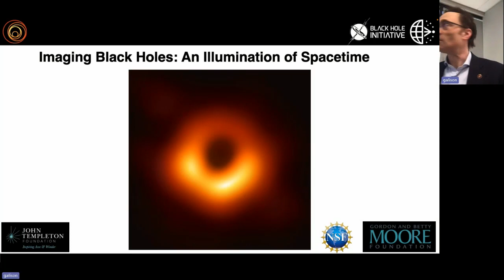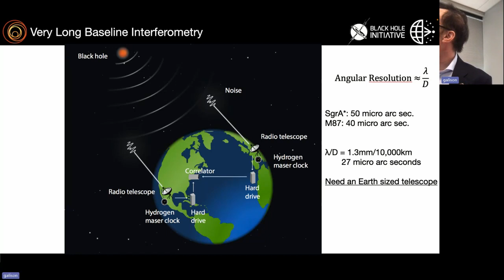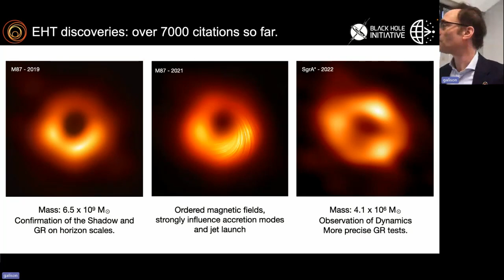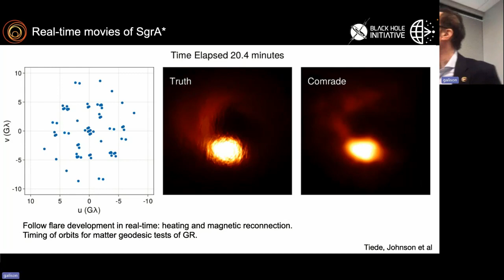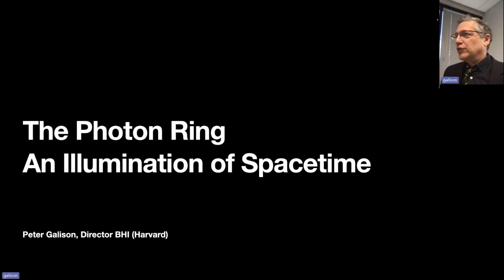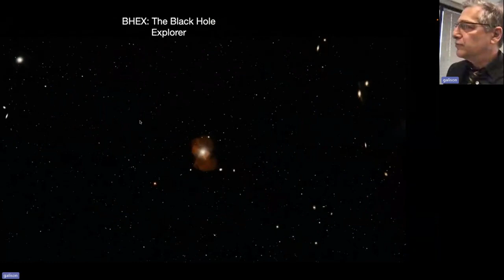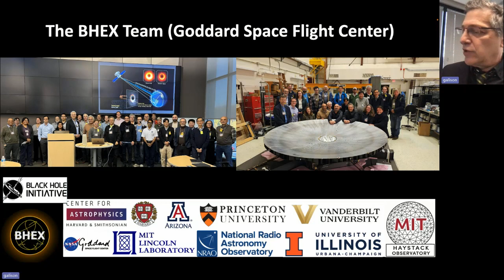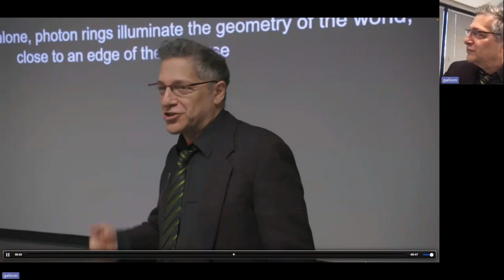The Photon Ring: An Illumination of Spacetime | Dr. Sheperd Doeleman & Dr. Peter Galison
The Event Horizon Telescope (EHT) led to the first image of a black hole, M87*. Building on that foundation, the next generation EHT aims to make black hole movies, to understand the effects of black holes on spatial scales as large as a galaxy, and to study “photon rings” made of light that orbits around a black hole. In order to detect photon rings for the first time ever, teams at the Black Hole Initiative and their collaborators across the globe are planning to expand the EHT’s terrestrial network of radio-telescopes into space.

Sheperd S. Doeleman is an Astrophysicist at the Center for Astrophysics | Harvard & Smithsonian and Founding Director of the Event Horizon Telescope (EHT), a synchronized global array of radio observatories designed to examine the nature of black holes. He is also a Harvard Senior Research Fellow and a Project Co-Leader of Harvard’s recently established Black Hole Initiative (BHI). The BHI is a first-of-its-kind interdisciplinary program at the University that brings together the disciplines of Astronomy, Physics, Mathematics, Philosophy, and History of Science to define and establish black hole science as a new field of study.

Peter Galison is the Joseph Pellegrino University Professor at Harvard University. He currently directs the Black Hole Initiative at Harvard, a leading center for interdisciplinary research on black holes. His books include How Experiments End; Image and Logic: A Material Culture of Microphysics; Einstein’s Clocks and Poincaré’s Maps: Empires of Time; and, with Lorraine Daston, Objectivity. His latest feature film is Black Holes | The Edge of All We Know.